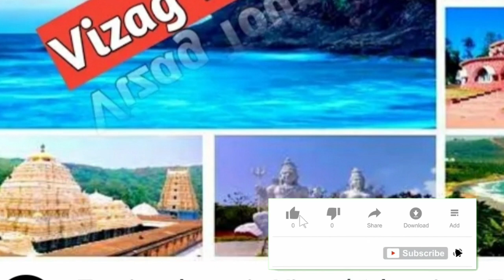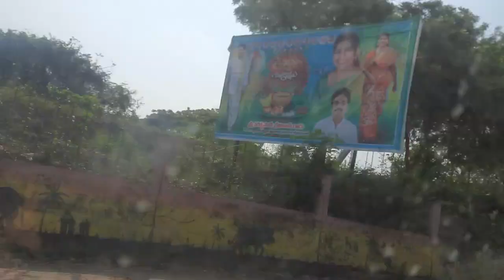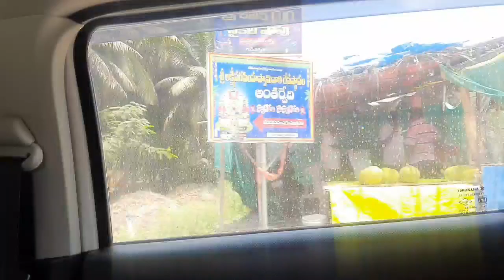konaseema full trip in telugu/1day trip in west godavari/Tourist places in koneseema